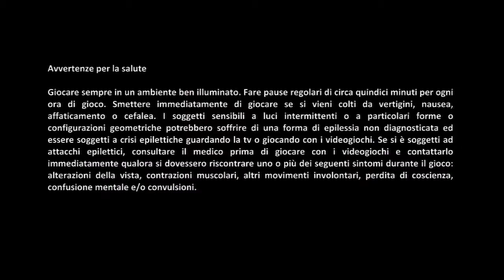Uncharted 3: L'inganno di Drake "Capitolo 1 - Un Altro Round"{HD}{ITA}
Ecco la prima parte in hd di questo nuovo gioc...CAPOLAVORO! :)